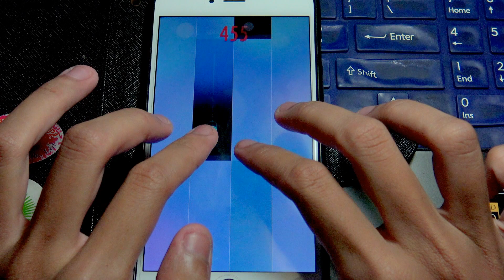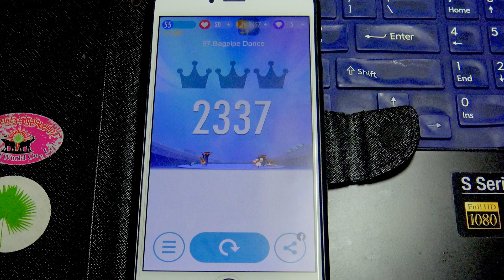Piano Tiles 2 - No. 97 - Bagpipe Dance - Mozart - 2337 pts.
1000 points beyond leet.